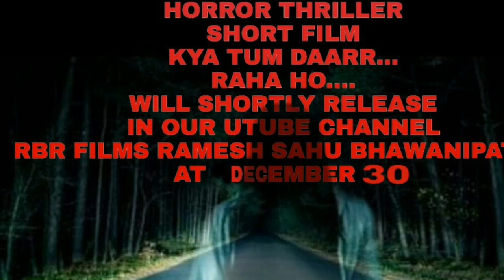KYA KALAHANDI KA TEL NADI MAI HIRA NIKAL TA HAI??? RBR FILMS RAMESH SAHU BHAWANIPATNA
KYA KALAHANDI KAY TEEL NADI MAI HIRA NIKALTA HAI???  RBR FILMS RAMESH SAHU BHAWANIPATNA